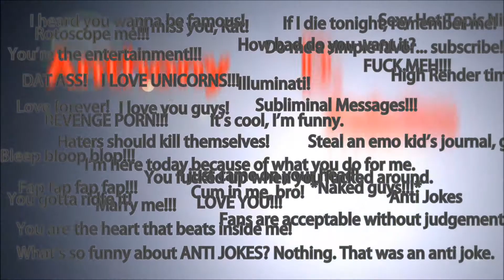The Last Twinkie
This is the most expensive video I've ever made...